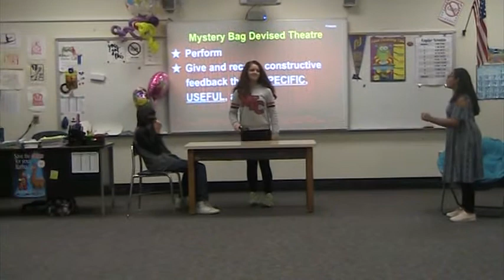P8 Mystery Bag Nisha, Laiba, Sheyla, Orlando